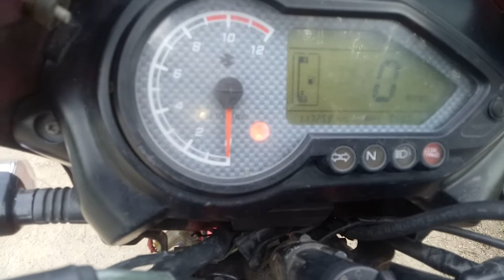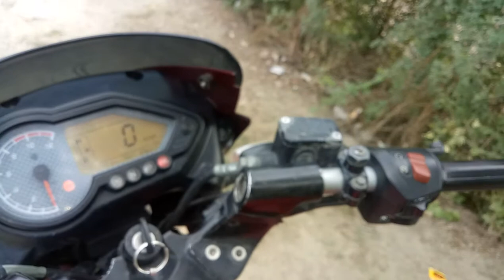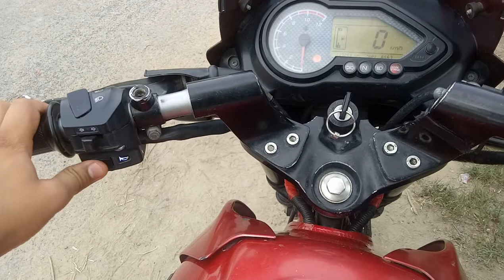BAJAJ PULSAR 150 *2012MODEL* BIKE ek number ki bike .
This is 8years old bike review .This bike is fully stocked. Nice bike pulsar surely GO FOR IT !IN pulsar 200 new model 2019NEW BS6 ALSO!